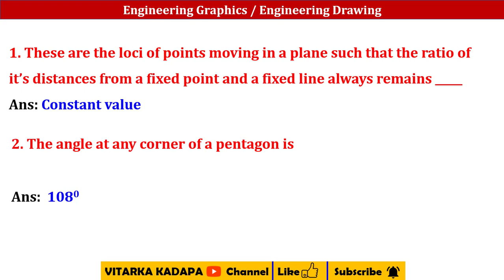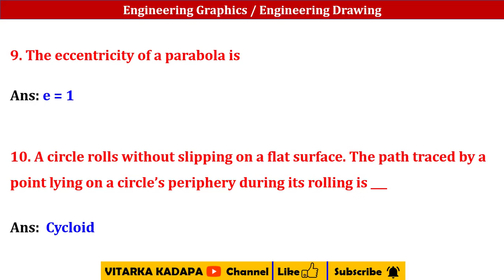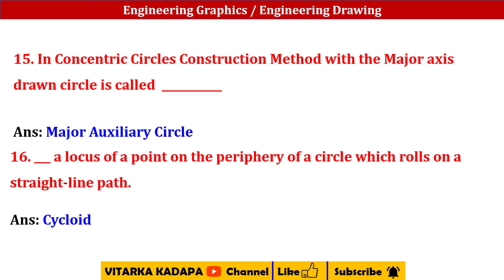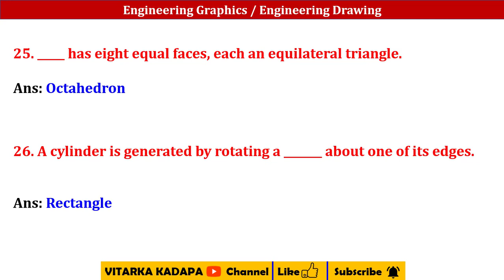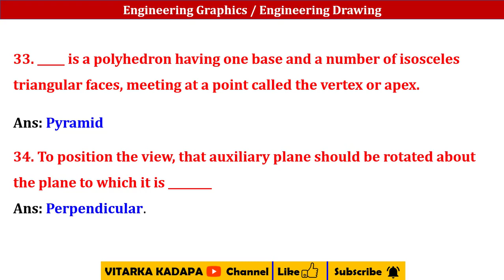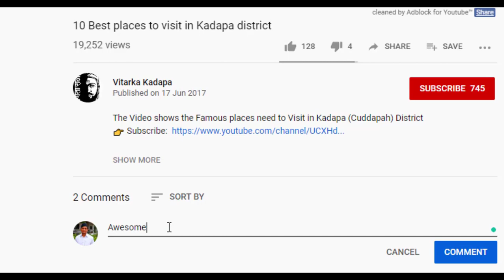Engineering Drawing for Grama Sachivalayam Engineering Assistant Civil Mechanical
More such videos related to Engineering Graphics / Engineering drawing for first year engineering